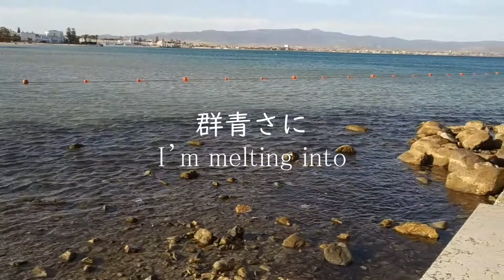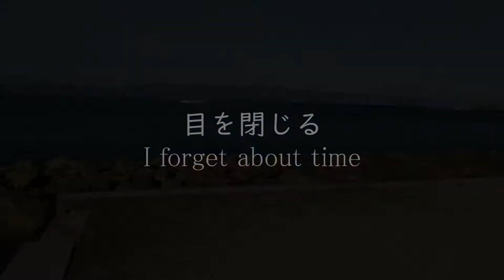【波音リツ】little port【UTAUカバー】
Original sung by Kaai Yuki
Phaz_Quasaric-Orbit (music, lyrics)
Miru (video, tuning)
UST by half a head
vocal: Namine Ritsu Normal VCV
Location: Cagliari (ITALY)